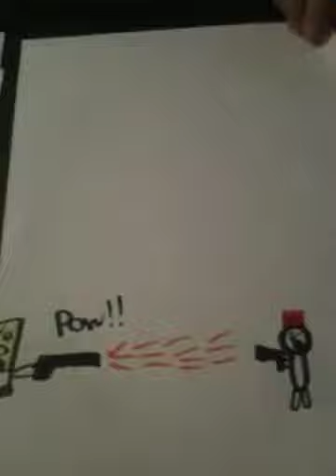Sponge Bob and the Time Machine part 1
Part 1: Going back in time
Sponge Bob found a time machine.
What will happen after that?